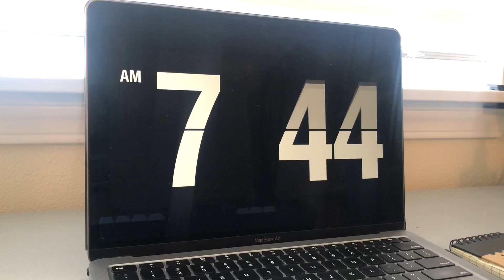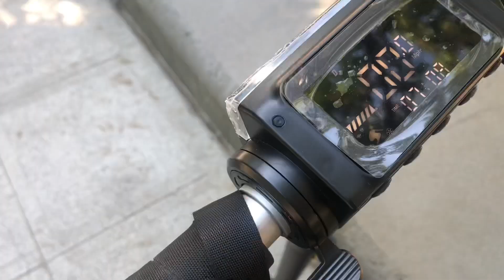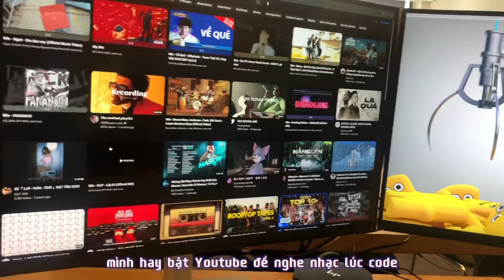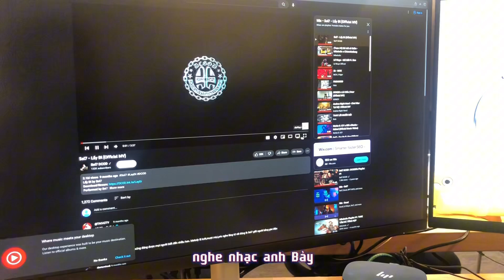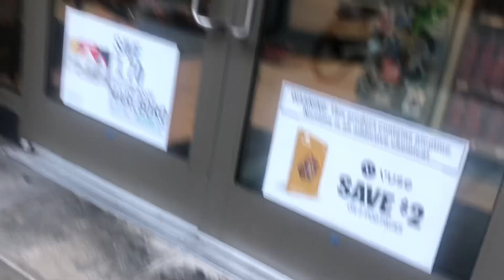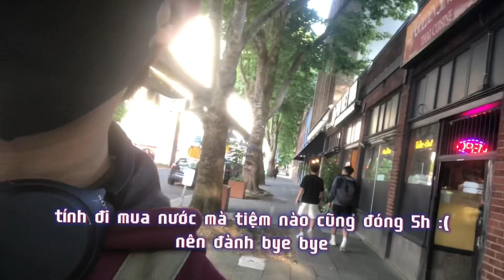Một ngày thực tập kỹ sư phần mềm tại Amazon [A Day in the Life of a Software Engineer Intern]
😎 Xin chào, mình là Duy (Daniel), lâu rồi mình chưa ra video vì mình bận học với cả làm project trong trường =)) Thì video này nói về 1 ngày đi thực tập của mình tại Amazon trụ sở Seattle, chưa bao giờ mình có được cơ hội như này, từ 1 đứa ghét Pascal cực kỳ, và bây giờ mình đang theo đuổi con đường mà mình chưa bao giờ nghĩ mình sẽ theo =))) Mong các bạn hãy đón nhận video này nhé, giải trí là chính, video hơi mờ do quay = iPhoneX :p